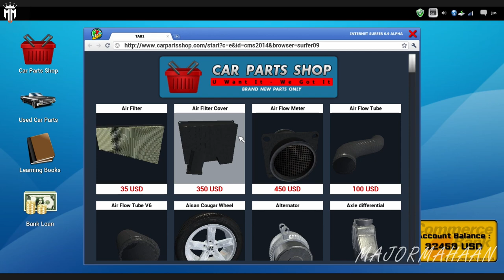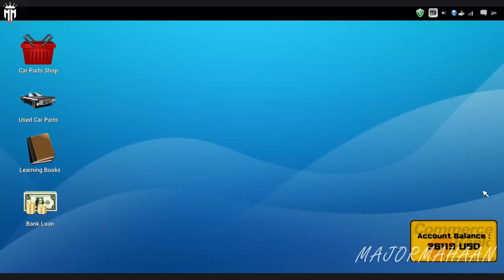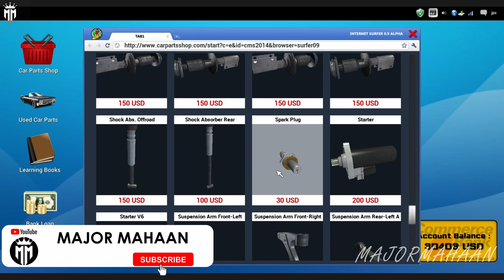CAR MECHANIC SIMULATOR 2014 ADD ON 4X4 EPISODE 12 WITH FUN TAMIL COMMENTARY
Extensions
Game offers two extensions with packs of additional cars to repair:

4X4 Expansion Pack provides 20 new F2P work orders for various repairs of 4X4 off-road vehicles and is available at no cost to owners of the baseline Steam-enabled release. The primary 4X4 car is a separate body frame with rigid, live front and rear axles. It presents unique new maintenance challenges far different from those in the base version of Car Mechanic Simulator 2014. Once installed, new parts appear in the garage shop including front and rear axles, drive shafts, special off-road shock absorbers and a rear muffler. The new vehicle is also available in endless mode.
1/4 Mile Expansion Pack comes with new test track, where the users can check the performance of tuned cars.